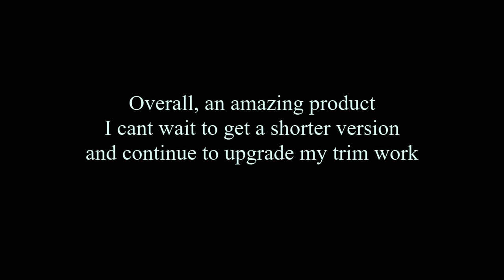Brisket Trimming using theKastKing Boning Knife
This episode we take the new fillet/Bboning knife from Kastking out for its first spin on a brisket trim. Enjoy the speed lapse. This is a great product and I am very happy to have added it to the arsenal.